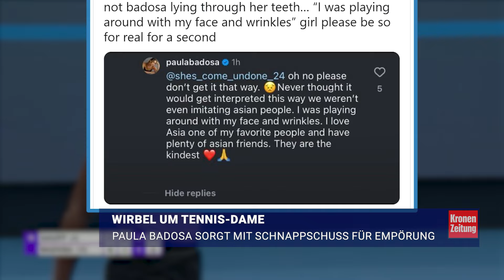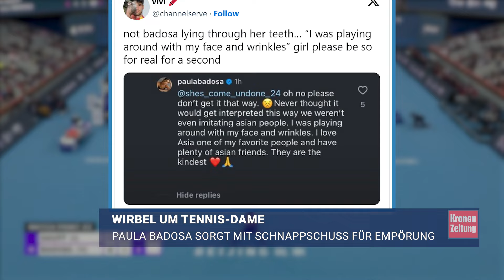Paula Badosa sorgt mit Schnappschuss für Empörung | krone.tv NEWS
Große Aufregung rund um Paula Badosa: Ein Foto von Spaniens Tennis-Dame lässt aktuell die Wogen im Netz hochgehen. Die 26-Jährige muss sich nun sogar schwere Rassismus-Vorwürfe gefallen lassen.